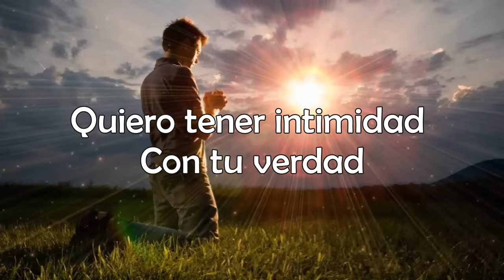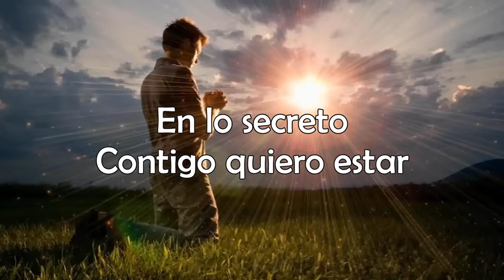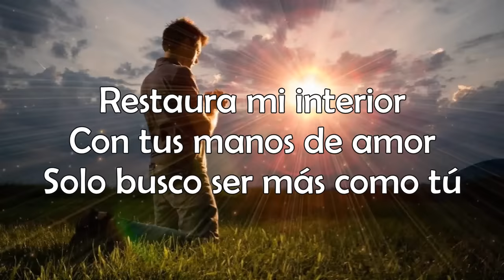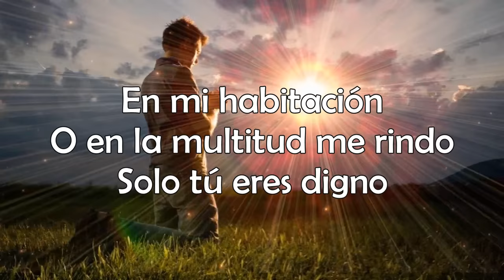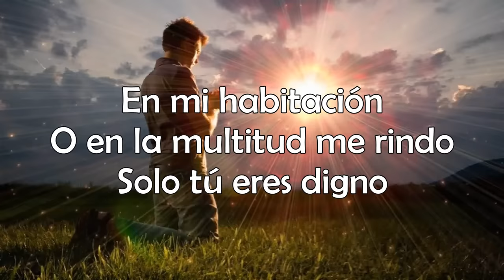En lo secreto - Emir Sensini Letra